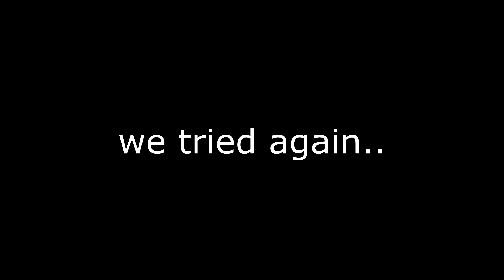ASIAN ZOMBIE APPOCALYPSE!!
ALL beats/music used in video were produced by Grizzy Beats!
Thank you for allowing us to use your beats.
If there is a problem, just do what is necessary and I will comply.